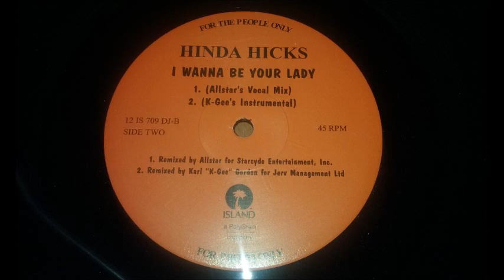RTQ Hinda Hicks - I wanna be your lady (Allstar's vocal mix) RTQ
rtq restetranquille